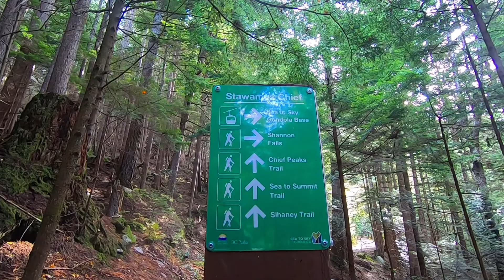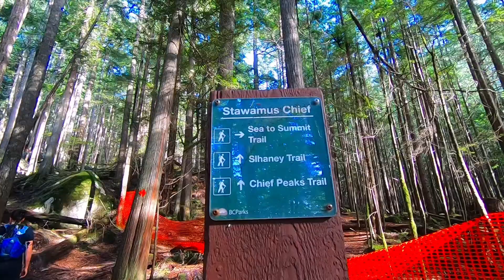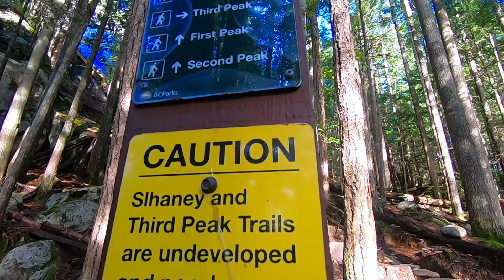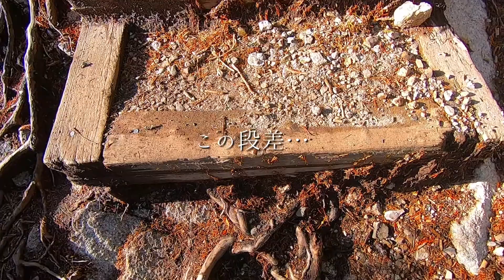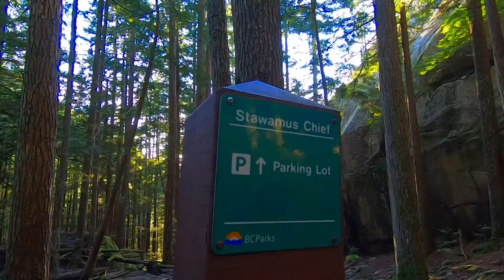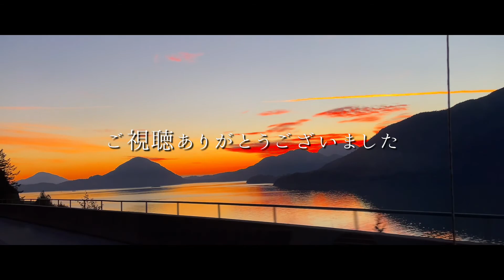【登山】バンクーバーから１時間！岩山から望む絶景人気登山スポット/Stawamus Chief Trail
Squamish（スコーミッシュ）にあるStawamus Chief（スタワマスチーフ）はバンクーバーダウンタウンから車で約1時間のところにあります。

チーフマウンテンには、ファーストピーク、セカンドピーク、サードピークという３つの頂上ポイントがあります。
ここはクライマーにも人気のスポットで有名ですが、普通にハイキングを楽しむことができます。最初はひたすら階段を登り、最後は岩登りという感じですが、これが本当に絶景でおすすめなんですが、過酷でもあります…笑

とても人気登山スポットなのでチャレンジしてみてください！

STAWAMUS CHIEF HIKING TRAILS

Known locally as the Chief, this massive cliff face is one of North America's largest granite monoliths. It’s also home to one of the most classic hikes in the Sea to Sky Corridor. While not overly technical in nature, the Stawamus Chief is nonetheless a challenging hike, mainly because it doesn’t beat around the bush. The trail goes straight up, right off the start, and is sure to get your heart and lungs into overdrive.